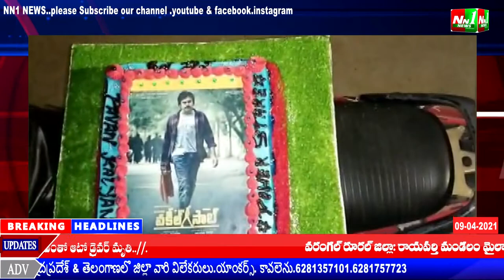తూర్పు గోదావరి జిల్లా.పిఠాపురం.వకీల్ సాబ్ సినిమా థియేటర్ ఎదుట అభిమానుల సందడి